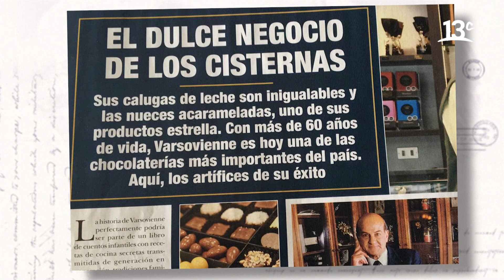La historia de la chocolatería artesanal la Varsovienne | Familias con Historia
En "Familias con Historia", Maria Teresa Balmaceda luego de conocer la historia de la familia Varsovienne, conversa sobre la actualidad de la chocolatería artesanal y la relación con el Teatro Municipal con Gonzalo Cisternas. Ver más

Encuéntranos en tu cableoperador:
DirecTV: Canal HD 1156
Movistar: Canal 125
Claro: Canal 127 | Canal HD 627
Entel: Canal 70
GTD Manquehue: Canal 23 | Canal HD 829
Telefónica del Sur: Canal 21 | Canal HD 829